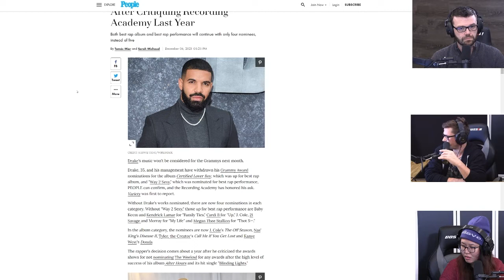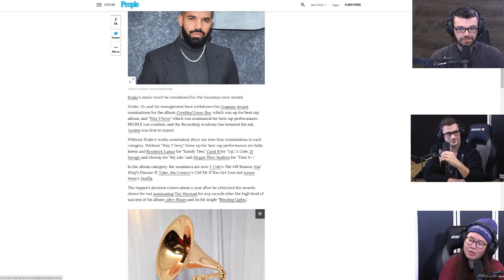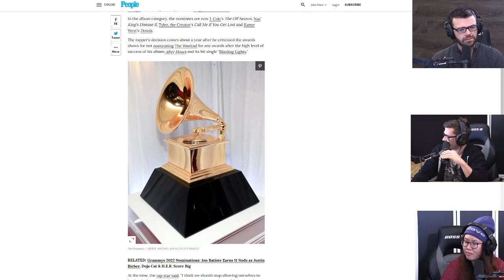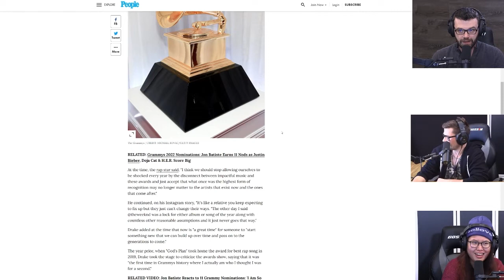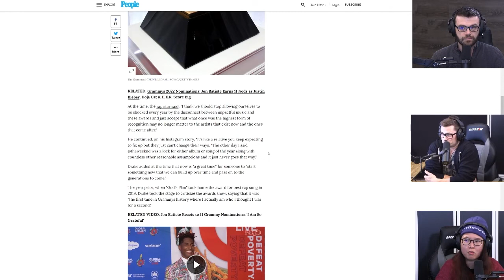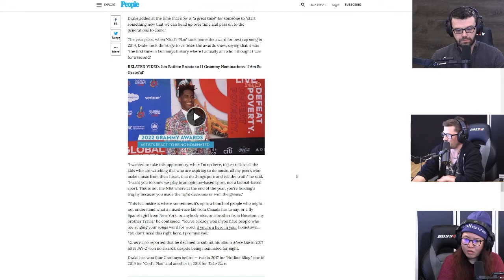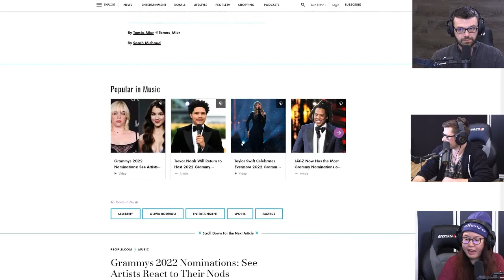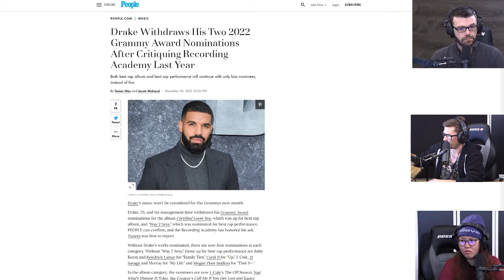Drake Calls Grammy's WORTHLESS And Refuses To Participate